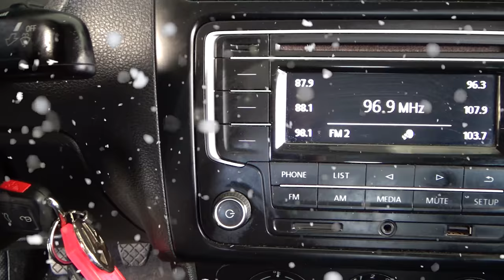Volkswagen / Vento / 2018 - 4513